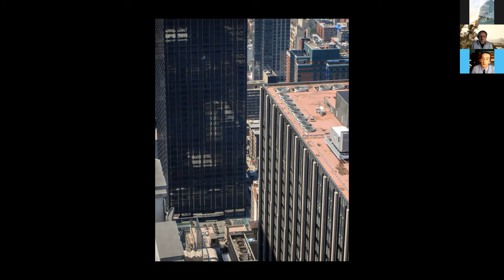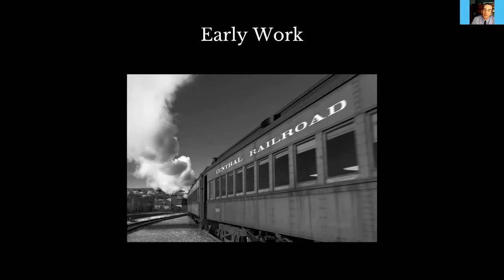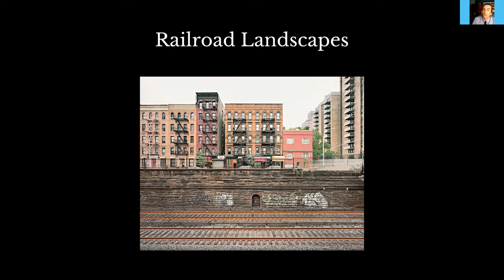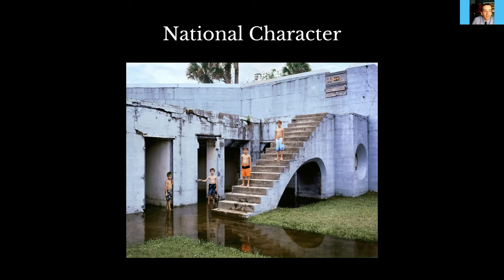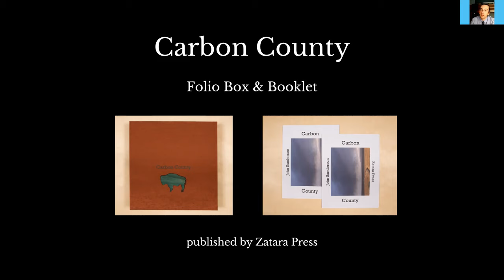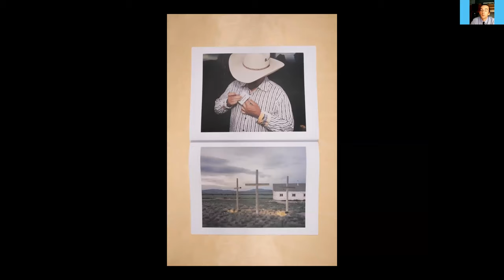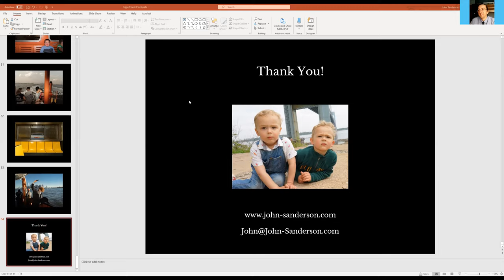Thursdays at the Figge: Artist Talk John Sanderson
Watch John Sanderson for a program featuring his artwork Cattle Drive, Carbon County, Wyoming, which was on display in the Figge Art Museum’s exhibition, Magnetic West: The Enduring Allure of the American West (June – October 2020). Sanderson spoke about his artwork and set it into the larger context of his photographic series Carbon County. Following the presentation, Figge Director of Collections and Exhibitions Andrew Wallace, who curated Magnetic West, joined Sanderson in conversation about the exhibition.